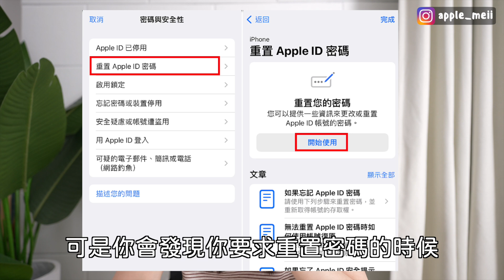iPhone 忘記 Apple ID 密碼 如何重設？ 必學小技巧 iOS16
我真的一天到晚在忘記 Apple ID 密碼，要怎麼找回來呢？